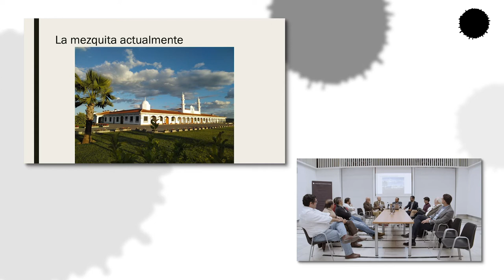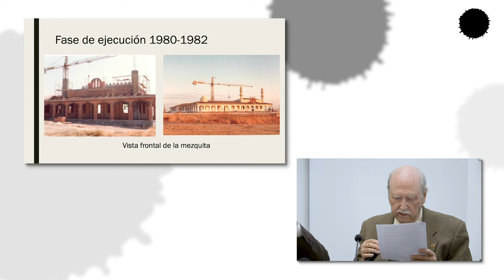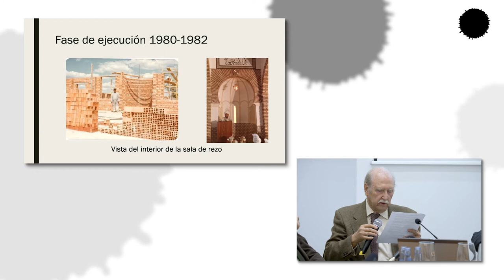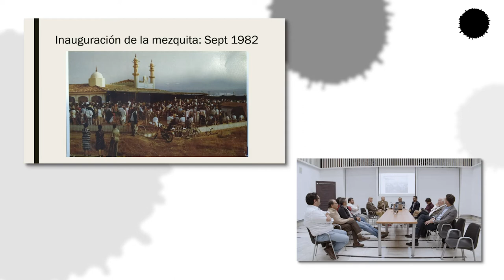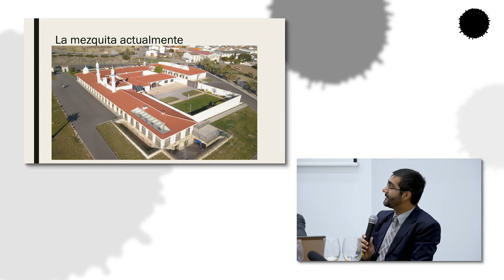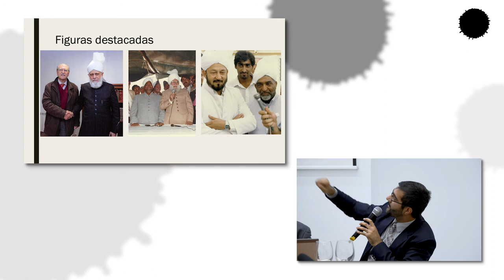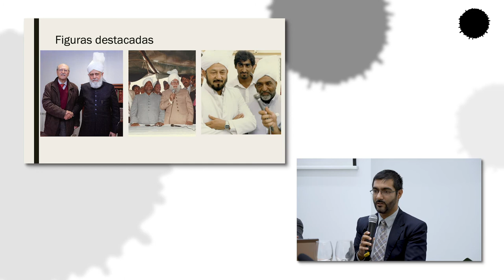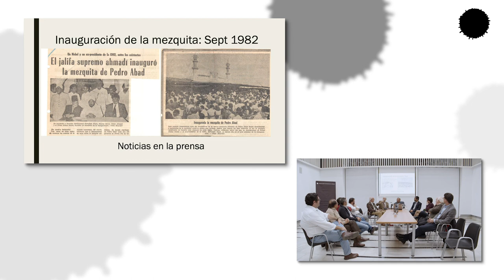Aula de la experiencia: José Luis de Lope y López de Rego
El arquitecto José Luis de Lope y López de Rego comparte su experiencia profesional en una charla titulada "la arquitectura de la experiencia", en la que especialmente nos expone su obra para la Mezquita de Pedro Abad. Además, nos acompaña Abdul Razack y Tarik Ata, de la comunidad Ahmadía en Pedro Abad, que nos descubren la funcionalidad de un edificio que cuenta ya con 40 años de historia.

"Aula de la experiencia" son una serie de mesas redondas, charlas o visitas guiadas por obra construida de gran interés de arquitectos reconocidos de Córdoba o provincia, centrados en compartir vivencias y anécdotas personales sobre el diseño, construcción y experiencias durante su experiencia profesional.